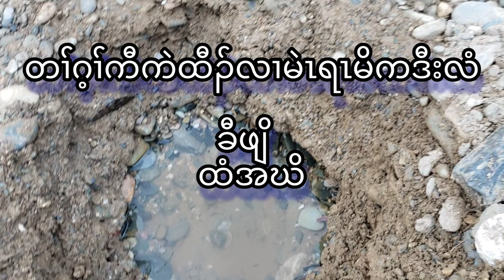Mae Ra Moeတၢ််ဂ့ၢ််ကီကဲထီၣ် မ့ၢ်လၢထံဒိၣ်အဃိတၢ််ဟးဂူၤဟးဂီၤဒီးပတအီၣ်ဘၣ်လၢၤထံအဃိပဘၣ်ခူၣ်အီထံပူ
တၢ််ဘျုးဖးဒိၣ်လၢသုဟ့ၣ်ဂံၢ််ဟ့ၣ်ဘါယၤဒီးကွၢ််စၢၤယၤတၢ််ဂီၤမူတၢ််ဘျုး